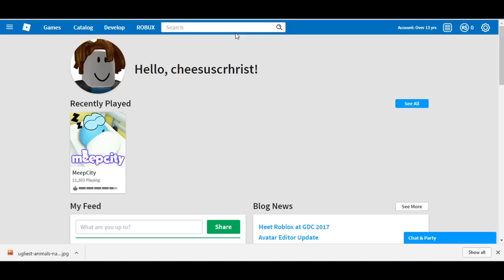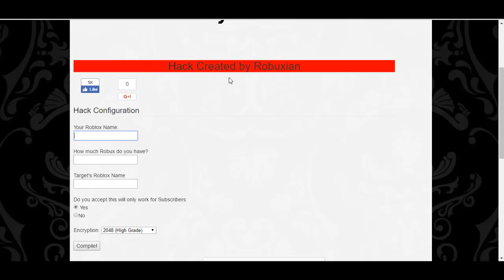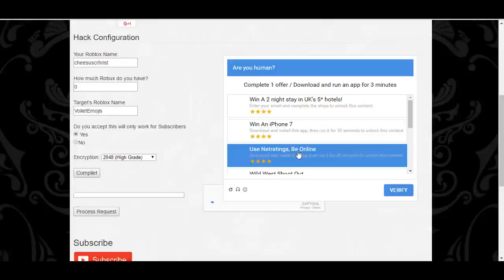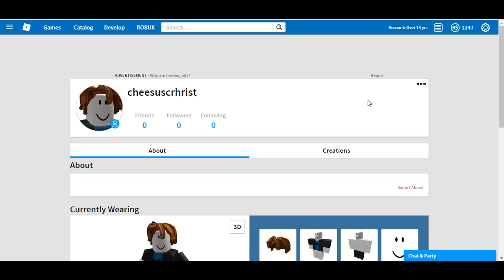8 YEAR OLD GIRL WANTS TO KILL ME FOR HACKING & STEALING ALL HER ROBUX!